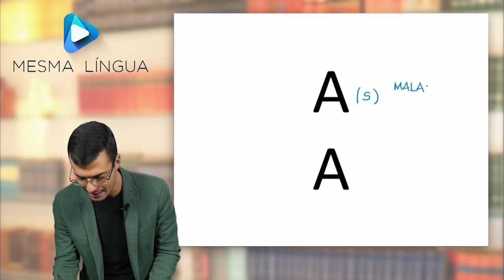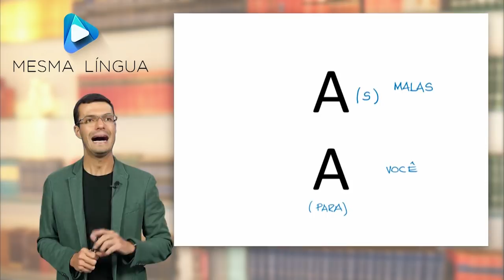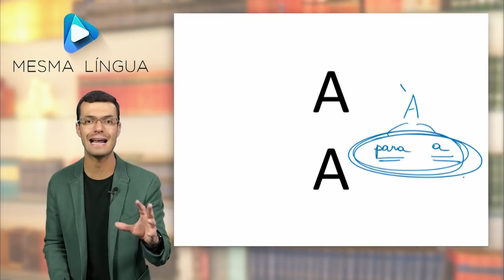VEJA A LÓGICA - Artigo e Preposição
Em mais esta aula, aprenderemos a diferença entre Preposição e Artigo. Além disso, a compreensão sobre Crase.

SIGA-NOS!